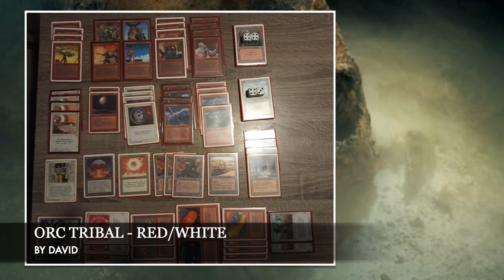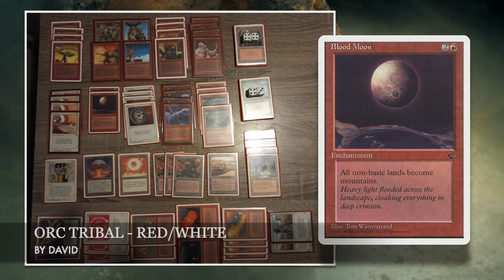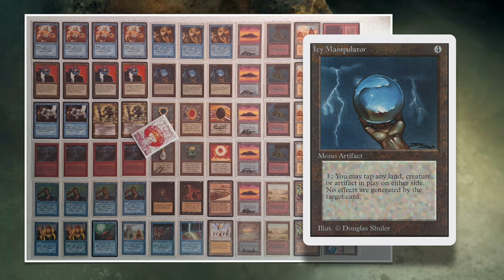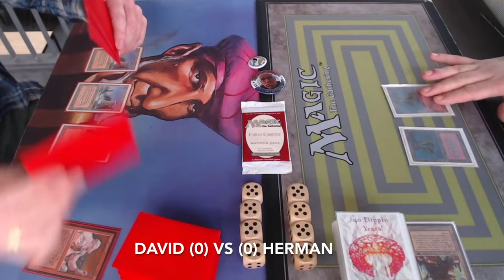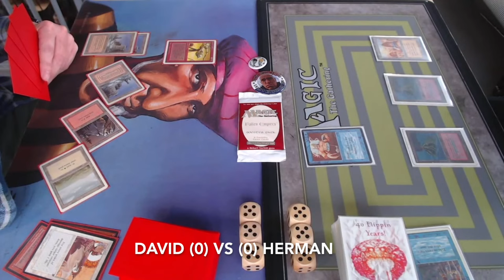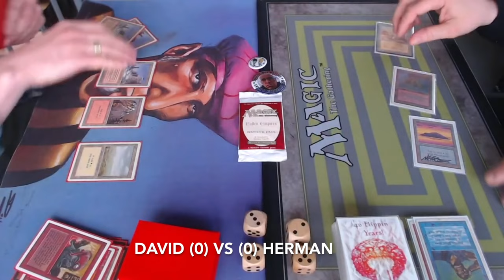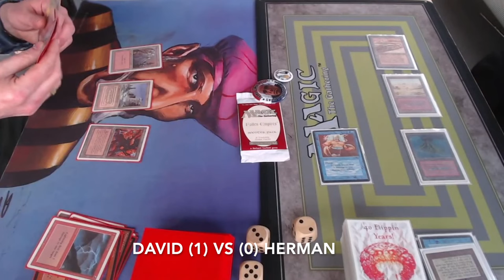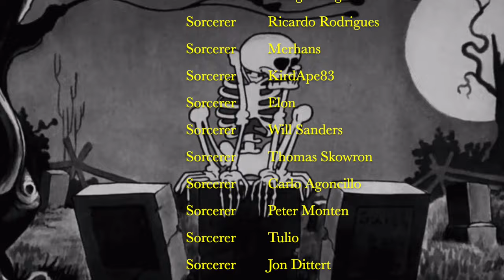Orc Tribal vs Sol'Kanar the Swamp King, Round 2 Zombie Cup 3 | Magic the Gathering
Get ready for the second round of the Zombie Cup. In this MTG 93/94 match we have a red and white Orc Tribal army taking on a three coloured Sol’Kanar deck. Get ready to see Orcish Captain in action!

Decks: WR Orc Tribal vs UBR Sol’Kanar
Players: David vs Herman

00:00 MTG 93/94
02:36 Orc Tribal
05:49 Sol’Kanar

10:00 MTG Games

Zombie Cup 3 Rules
This Old School Magic tournament plays according to the Swedish Rules and B&R list with open re-print rules (CE & IE allowed). The set FE is also included in this tournament. Additionally Karma, Gloom, Hymn and Time Vault are restricted. Would you like to know more about the rules? Take a look at the rules vid